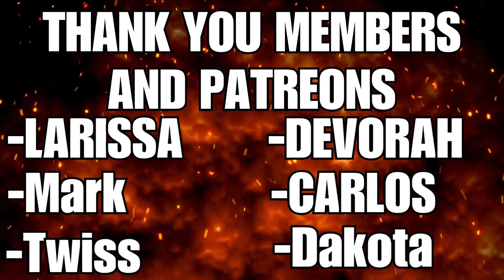What If.. Ned Stark had accepted Little Finger's Offer to Rule Together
Hey Guys hope you all enjoyed this video!. In this one we go over a what if scenario between ned Stark and Littlefinger